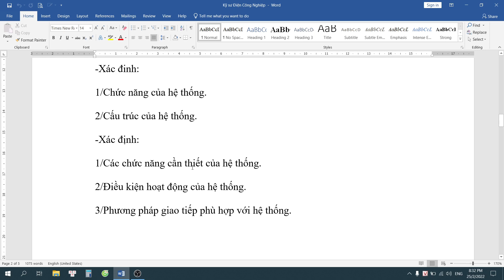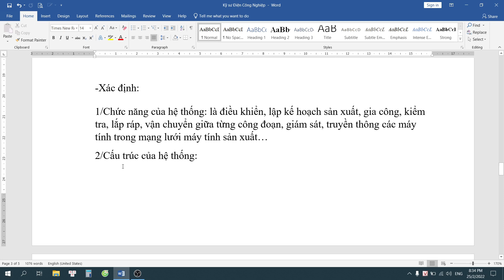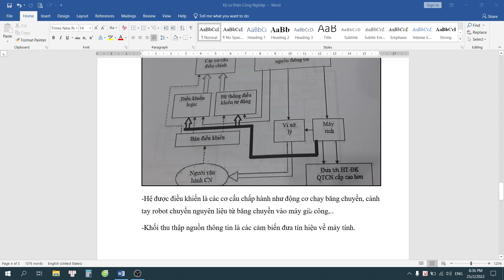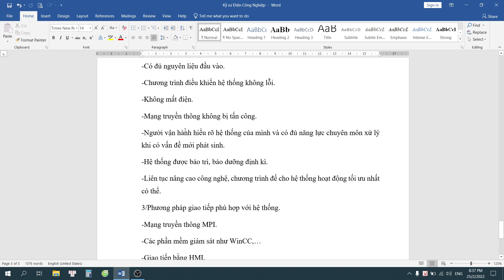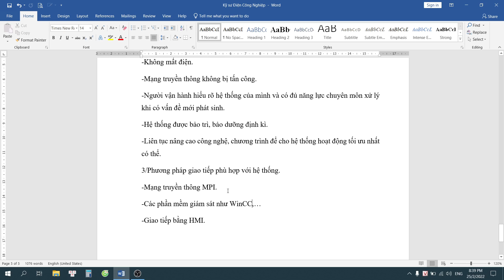Điều khiển sản xuất tích hợp máy tính 6 - Hệ thống đksxthmt tự động hóa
*Kênh Kỹ sư Điện Công Nghiệp:
1/ Chia sẻ kiến thức liên quan, xoay quanh Chuyên ngành Điện Công Nghiệp một cách chân thành. Cho đi mà không nhận lại.
2/ Chia sẻ, hỗ trợ nhiệt tình, hết mình!
3/ Bản chất việc làm Youtube: Giúp đỡ những ai chưa giỏi bằng mình trở nên giỏi hơn! Giúp họ giỏi bằng mình!

Bài tập 2: Tìm hiểu 01 ví dụ về hệ thống điều khiển sản xuất tích hợp máy tính; xác định được chức năng và cấu trúc của hệ thống: các chức năng cần thiết, điều kiện hoạt động và phương pháp giao tiếp phù hợp.